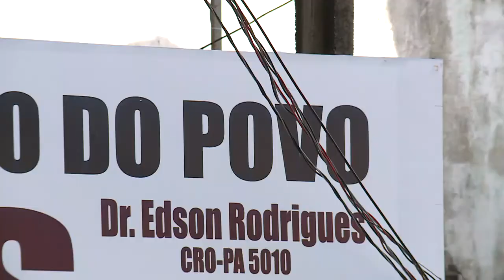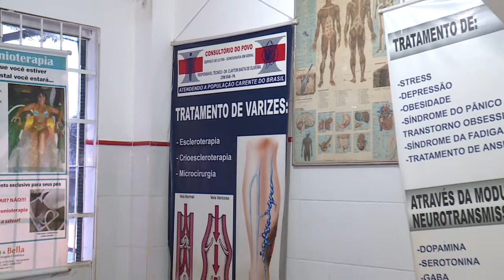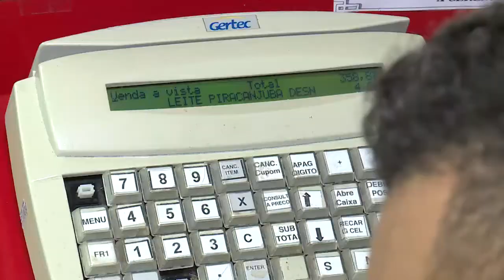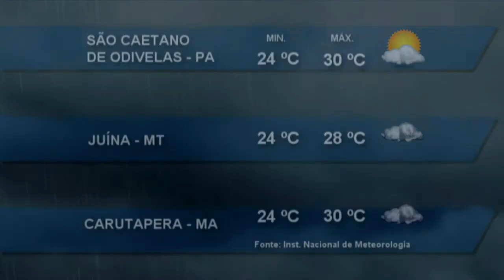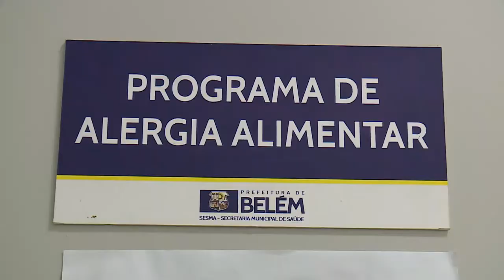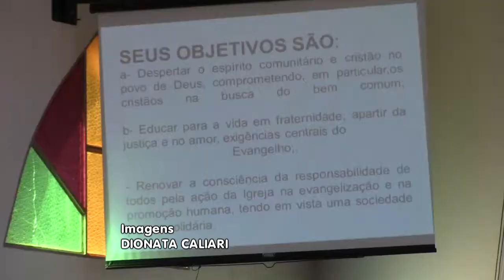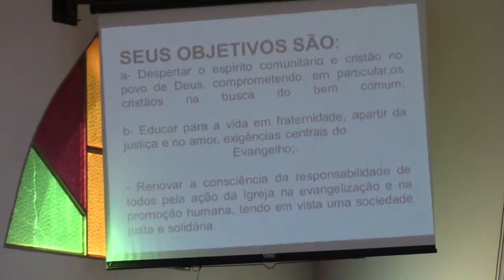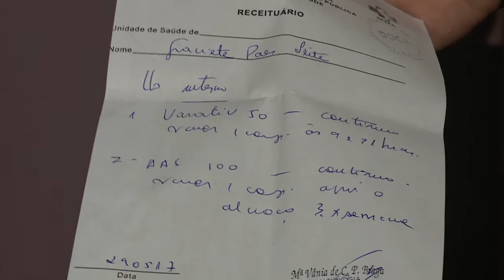Nazaré Notícias - 30/01/2018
Veja nesta edição:

- Novas regras para o funcionamento de Clínicas Populares;

- O controle das pragas que afetam as plantações em Altamira;

- Saiba mais sobre alergia alimentar, principalmente a lactose;

- Agentes de pastoral de Juína recebem formação da Campanha da Fraternidade;

- Diocese de Santarém realiza 11ª edição da experiência missionária;

- E previna-se das varizes. Fatores genéticos, sobrepeso, sedentarismo e até hormonais são causas da doença.